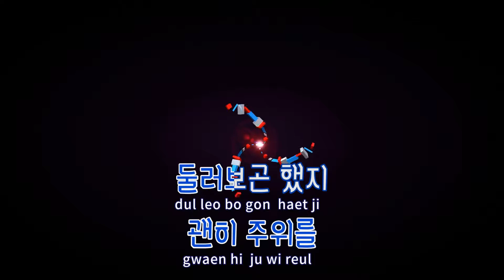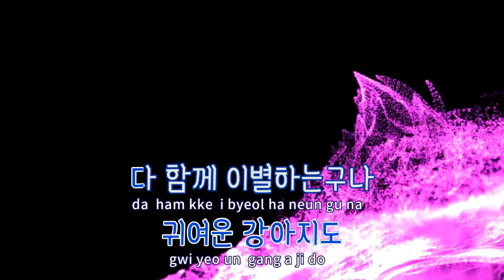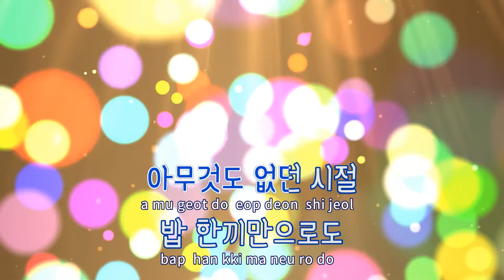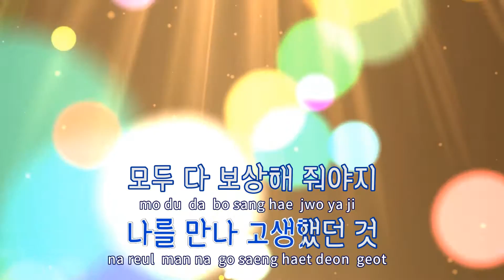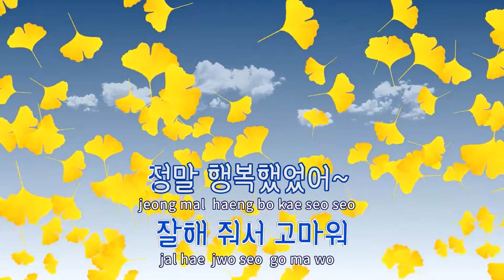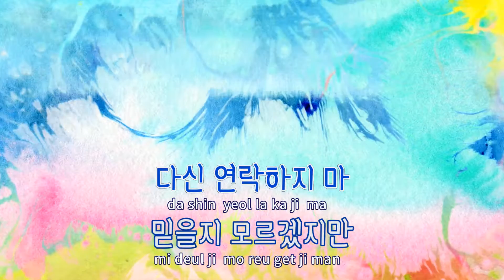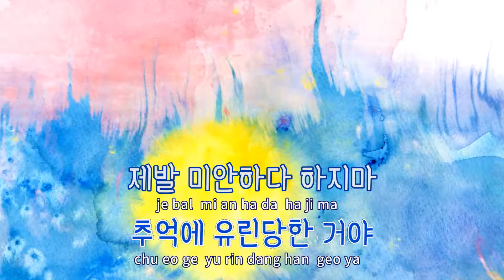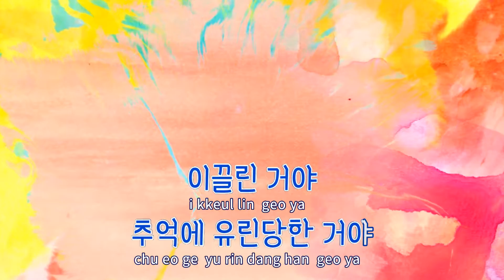[TJ노래방] 언젠가올것같았던뜻밖의순간 - STi / TJ Karaoke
언젠가올것같았던뜻밖의순간  --  STi